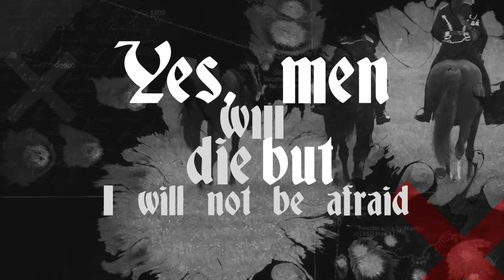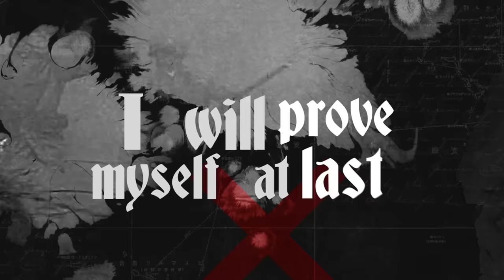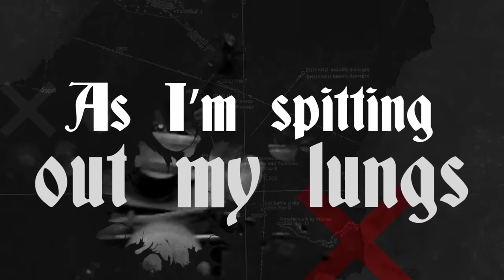WARBRINGER - "Glorious End" (Lyric Video) | Napalm Records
Out April 24th

WARBRINGER vocalist John Kevill says:
"‘Glorious End' is the grand finale of Weapons of Tomorrow, and a first-person narrative war epic. The verse is done as a father-son dialogue, in which the son promises the father that he will live up to his ancestor's legacy of courage, honor, and duty. The song and title have a cruel twist of irony, as the protagonist's bravery is rendered useless by the horrific new weapons of his time, and he questions the virtues of his father as he dies.

This kind of narrative storytelling element is something we feel is pretty unique to WARBRINGER among thrash metal bands. The music is hard-charging and aggressive, but also somber, grandiose, and well, glorious. The epic side of WARBRINGER is something we haven't shared in a single yet, and we thought it was long overdue. Now onwards, brave sons."